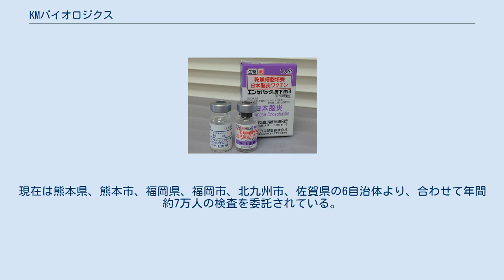KMバイオロジクス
KMバイオロジクス株式会社は、日本に存在する医薬品製造業。
明治ホールディングスの連結子会社。
化学及血清療法研究所（化血研）のワクチン不正製造・出荷停止問題に関連し、化血研の製薬事業を継承するために発足した。
 化血研が扱っていたヒト用ワクチン、動物用ワクチン、血漿分画製剤の研究・開発・製造・供給を主力とする。
熊本県熊本市北区に本社を置く。
 2015年（平成27年）に発覚した、一連の不正製造・出荷停止問題を受け、化血研は 厚生労働省 ならびに農林水産省より幾度もの業務停止命令や販売自粛を受けていた。
一方で化血研の製造する製品には日本で化血研のみが製造、もしくは化血研の国内シェアが最大で、代替品がない「シングルサプライ製品」（例としてヒト用A型肝炎ワクチンは日本唯一の製造メーカーであり、その他ワクチンの多くのシェアを持っていた）が多数あり、先述の出荷停止で供給がストップ、予防接種が行えない事態も発生し、社会問題となっていた。
 厚生労働大臣塩崎恭久は「本来は医薬品製造販売業の許可の取り消し処分とすべき事案。化血研という組織のままで製造販売を再開することはない」として、事業譲渡も含めた組織の見直しを求めたことから、2016年（平成28年）4月7日にアステラス製薬へワクチンや血液製剤の製造事業を譲渡する交渉に入った が、アステラス製薬との交渉は決裂した。
 日本脳炎ワクチン（写真は化血研時代の製品） 2017年（平成29年）12月に、明治ホールディングスは化血研の主要事業を譲渡することを決議した。
感染症領域に強いMeiji Seikaファルマとの組むことで明治グループの製薬事業を強化できると判断された。
同日、化血研も理事会で、明治グループなどで構成する新会社に、7月2日に株式譲渡を予定する契約書を締結することを決議した。
 2018年（平成30年）7月2日、化血研は明治グループ・熊本県・熊本県企業グループ（えがおホールディングス、学校法人君が淵学園(崇城大学)、熊本放送、再春館製薬所、テレビ熊本、富田薬品、肥後銀行）が出資 する新会社である「KMバイオロジクス」に事業譲渡し、製造に関与する従業員を同社に移籍させた。
化血研はKMバイオロジクスの経営に関与しないことから製薬事業から撤退し、研究機関への研究支援等の公益事業に専念となった。
 社名の「KM」は、熊本から海外へ進出していくことを見据え、“熊本”と、”明治グループ”に由来する「ＫＭ」を冠したグローバルかつバイオテクノロジー領域に特化した企業をイメージし「KMバイオロジクス株式会社」と命名した。
 なお、化血研時代の2016年に発生した熊本地震の影響で製造施設が被災。
一時全商品の製造出荷が止まる事態となった。
2019年2月現在もB型肝炎ワクチンの製造供給に影響が出ている。
 一次資料 による。
化血研時代の歴史については化血研の記事を参照。
 一次情報による 化血研の製品製造を受け継いだため、多くのシングルサプライ製品をもち、日本市場を独占している商品が多数ある。
 また、特定疾患に対する治療薬「オーファンドラッグ」の指定を8商品で受けている。
 臨床検査センターでは、化血研時代の1977（昭和52）年から実施主体である各自治体から新生児マススクリーニングを受託し、39年間で300万人を超える新生児の検査を行ってきた。
現在は熊本県、熊本市、福岡県、福岡市、北九州市、佐賀県の6自治体より、合わせて年間約7万人の検査を委託されている。